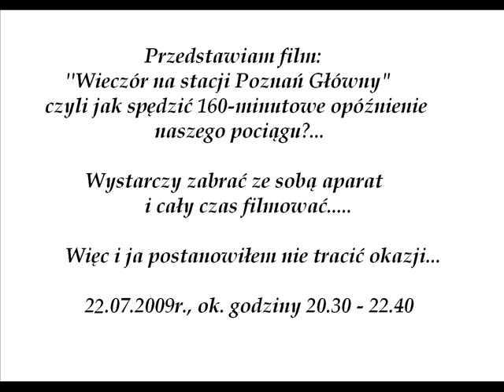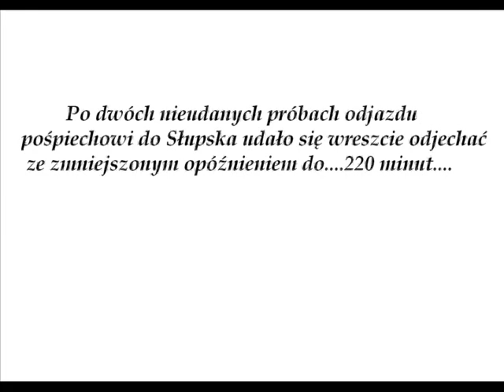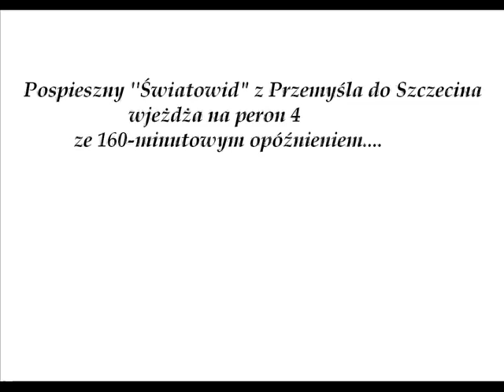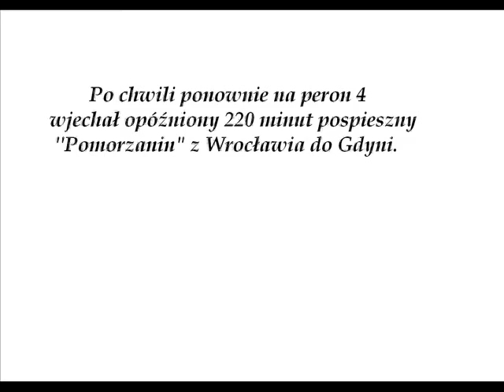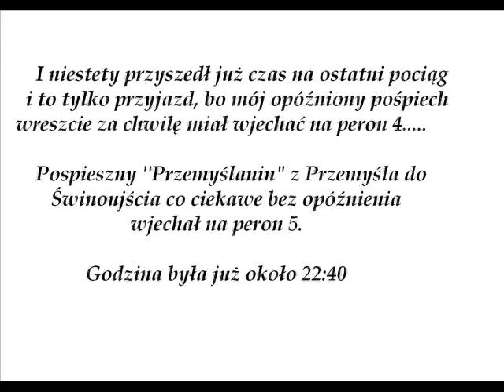Wieczór na stacji Poznań Główny.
Wieczór na stacji Poznań Główny, czyli jak spędzić 160-minutowe opóźnienie naszego pociągu. :))
Mi na ogół to pasowało, bo mogłem cały czas tylko nagrywać :))
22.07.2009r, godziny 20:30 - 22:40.